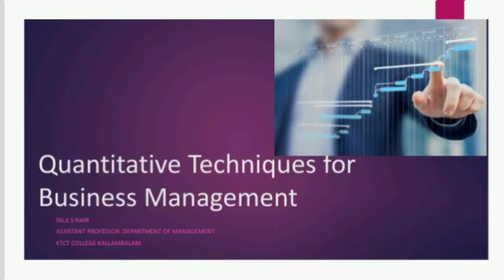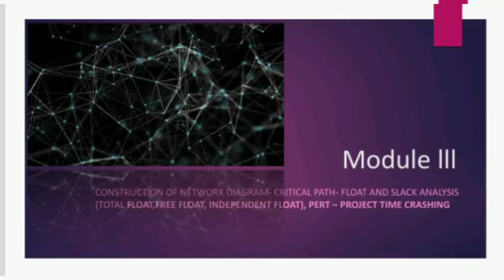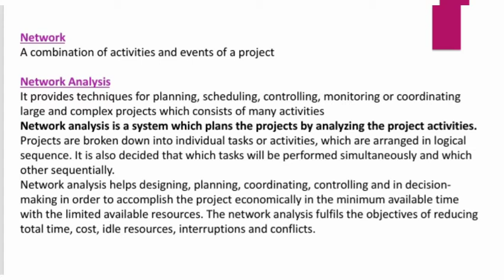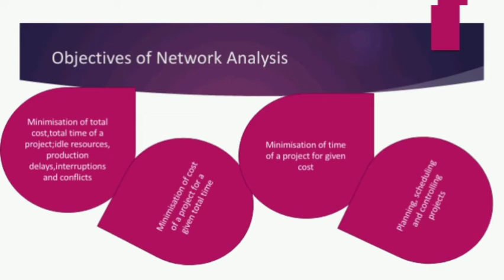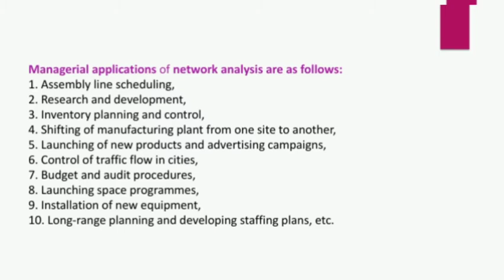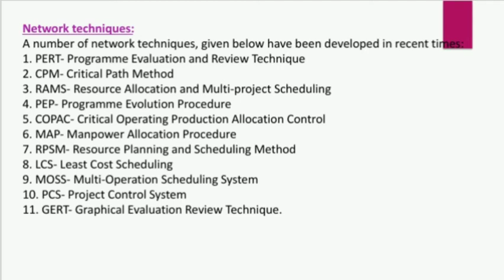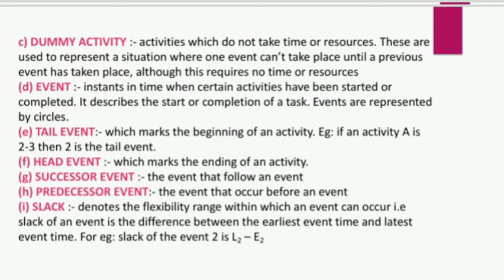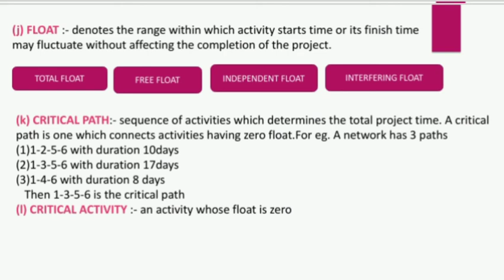S5 - Quantitative Techniques - QT - Network Analysis - Module 3 - Part 1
Dept. of BBA
QT
Network Analysis